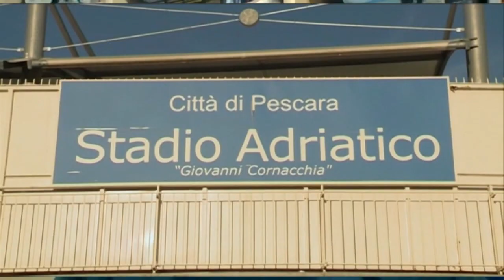Pescara. A breve i primi incontri per la panchina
Gli imminenti sviluppi societari in casa Pescara dovebbero portare all’avvento di Daniele Delli Carri alla direzione sportiva. Poi sarà la volta della scelta del nuovo allenatore. Da Caneo a Guidi, da Zeman a Vecchi e Cudini: tanti i profili sotto osservazione